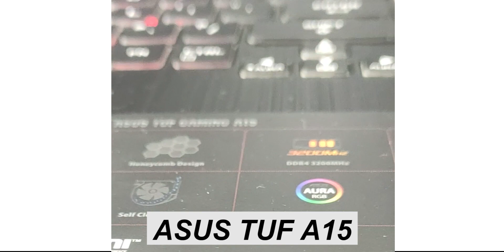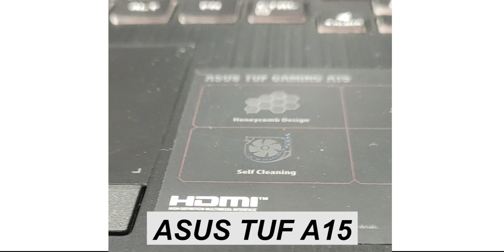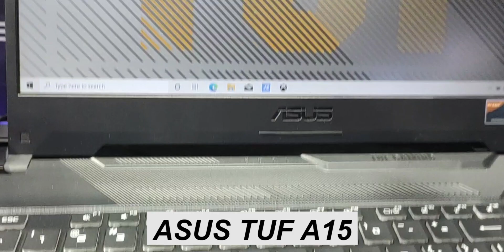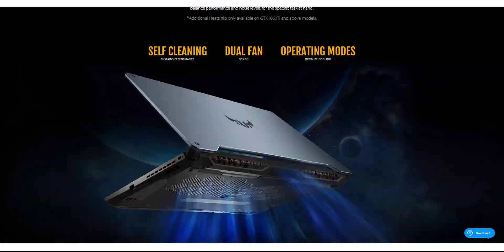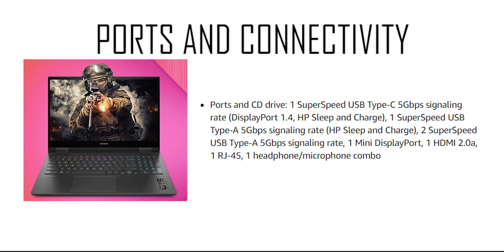Hp Omen 15 Vs Lenovo Legion 5 Vs Asus Tuf A15 🔥|| Best Gaming Laptop Under 70000 To 80000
In this video we are Comparing Hp Omen 15 Vs Lenovo Legion 5 Vs Asus Tuf A15
hp omen 15 ryzen 5 4600h 1660ti model vs lenovo legion 5 ryzen 4800h 1650tivs asus tuf a15 ryzen 7 4800h 1650ti variant
This laptops are Best Gaming Laptop Under 70000 To 80000

💻HP Omen 15~

💻Lenovo Legion 5 ~

💻Asus tuf A15~

Feel Free To ContactMe
if You Liked My work 👍